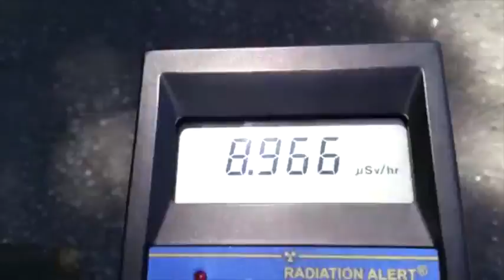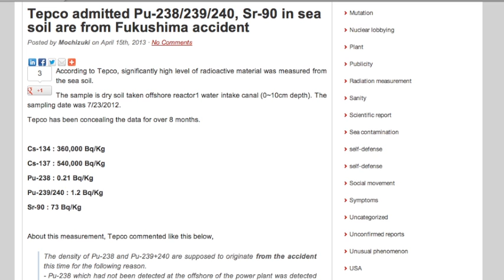FUKUSHIMA update 15/4/13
sources;